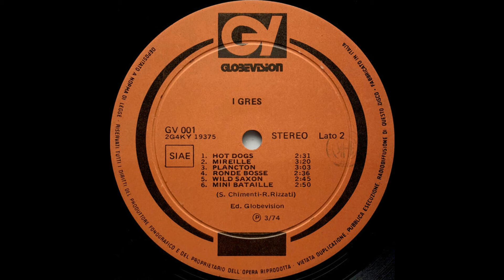I Gres - Hot Dogs [DRUM BREAK]